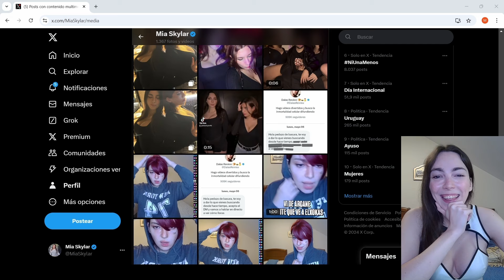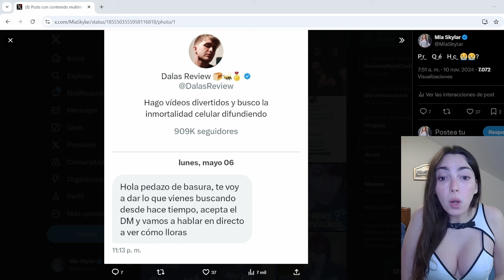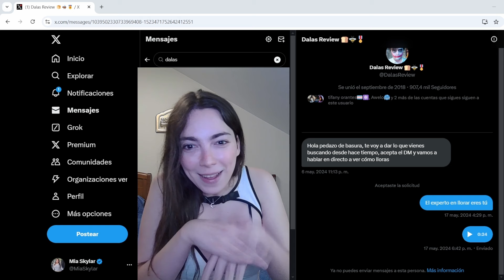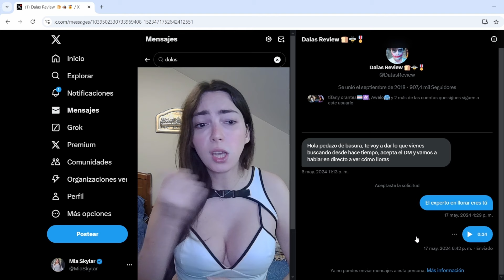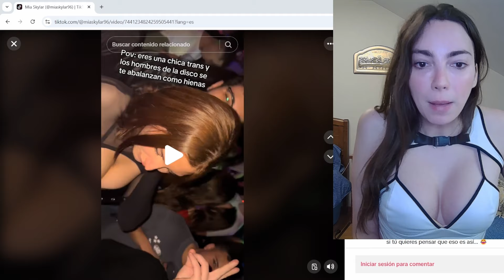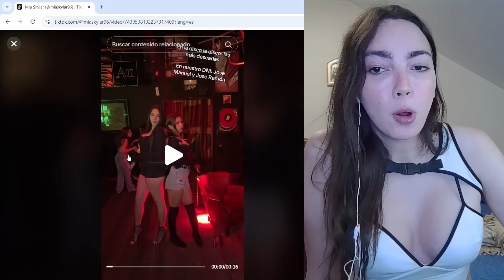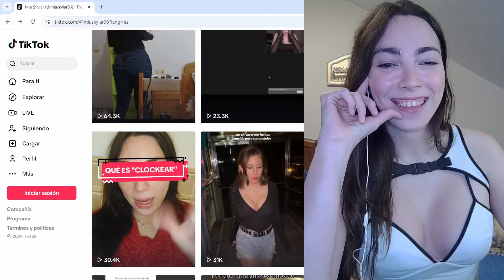DALAS QUIERE INFILTRARSE EN MI DISCORD?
00:00 Dalas Review planea esto
01:17 Arco 1: Cómo empezó todo
03:29 Dalas habla de mi tras el Wild Proyect
05:00 Dalas Review me envía un mensaje directo
05:31 Este es el DM
07:06 Arco 2: Dalas Review me reta a debatir
08:27 Le respondo 10 días despues
09:52 Mi respuesta a su MD
11:07 Mi respuesta en Audio
11:48 Dalas Review no me intimida y él me bloquea
13:07 Arco 3: Silencio, Dalas
13:18 El tío de Twitter
14:54 Dalas huye del debate que él me pidió
15:17 ¿A que le teme Dalas Review?
16:27 Pongo al tío de Twitter en su sitio
17:56 Dalas Review es un cobarde
18:29 Por internet todos son valientes
19:50 Dalas en mi Discord, disfrutarlo
20:14 Dalas Review le habla a mi amiga
21:40 ¿Debatiré con Maricel y Javi Oliveria?
22:31 Los trapos sucios de Maricel (me la suda)
23:18 Pick me profesional y obvia Rage Bait
23:27 Eres chiquitín Dalas Review, acéptalo